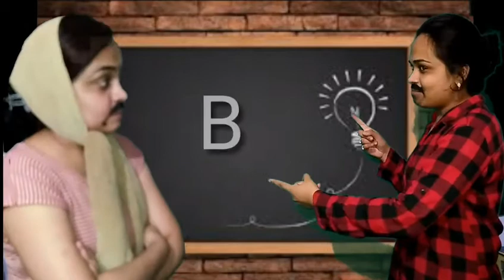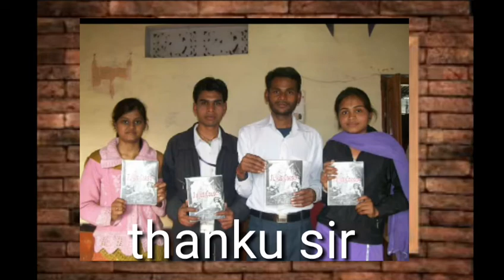Maggu ki mehararu..ft happy teacher's day